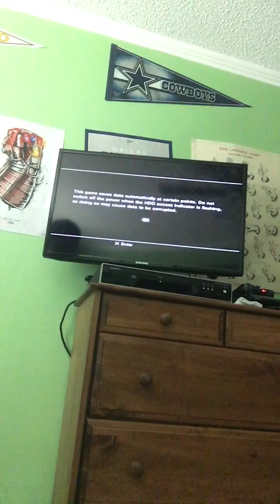Skyrim Beyond Death quest pat one